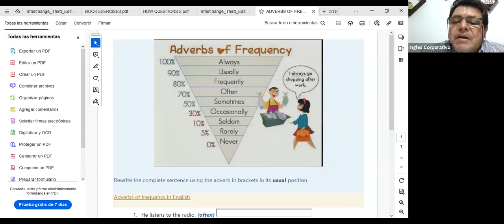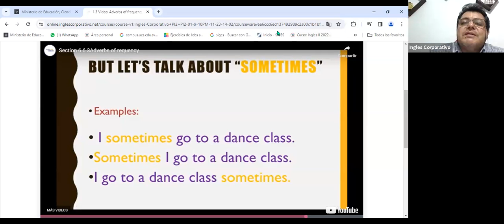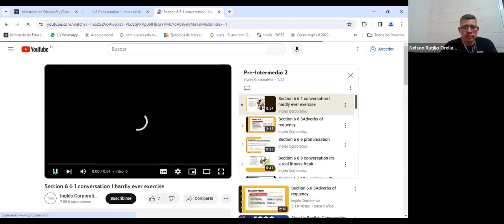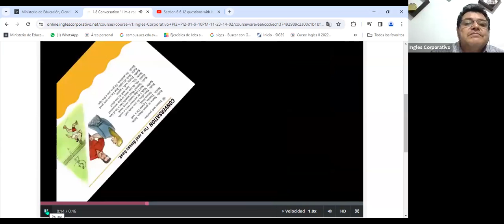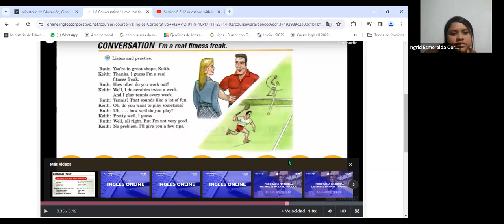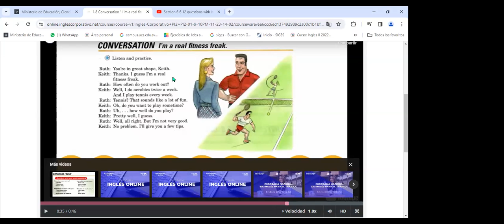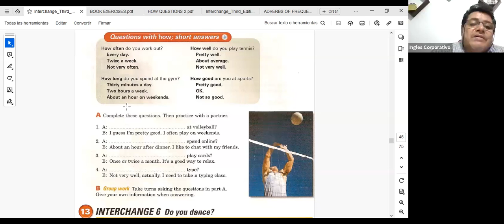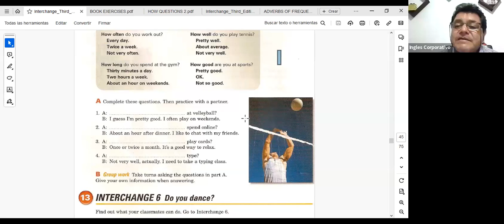SESION 3-22-11-23-FI-REGA-152 RIVERA-QUESTIONS WITH HOW-PART 1